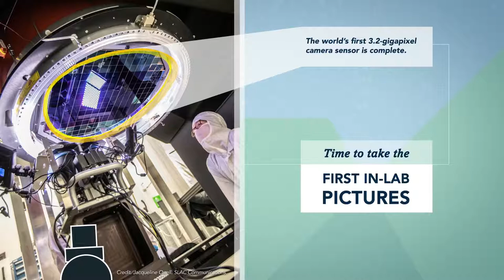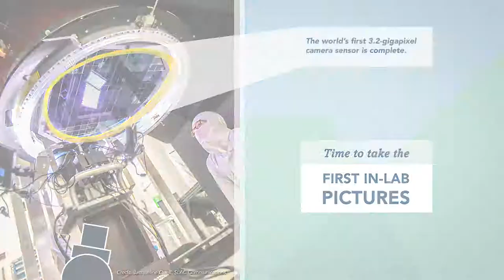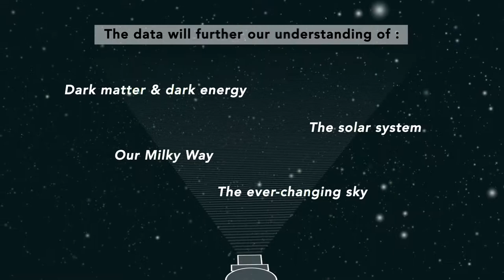Vera C. Rubin Observatory LSST Camera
Vera C. Rubin Observatory will conduct the 10-year Legacy Survey of Space and Time (LSST), which will collect 60 petabytes of data to address some of the most pressing questions about the structure and evolution of the universe and the objects in it. LSST is designed to address four science areas:

• Understanding Dark Matter and Dark Energy
• Hazardous Asteroids and the Remote Solar System
• The Transient Optical Sky
• The Formation and Structure of the Milky Way

Vera C. Rubin Observatory is a federal project jointly funded by the National Science Foundation and the Department of Energy Office of Science, with early construction funding received from private donations through the LSST Corporation. The NSF-funded LSST (now Rubin Observatory) Project Office for construction was established as an operating center under the management of the Association of Universities for Research in Astronomy (AURA). The DOE-funded effort to build the Rubin Observatory LSST Camera (LSSTCam) is managed by SLAC.

Credit:  SLAC National Accelerator Laboratory